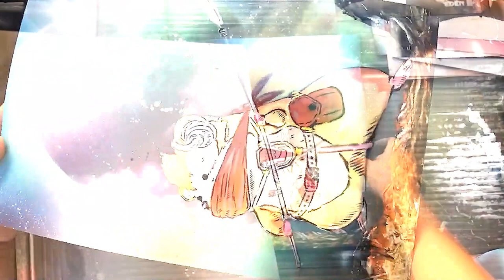Hamster Warrior by Spray Art Eden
Fukka’s tiktok